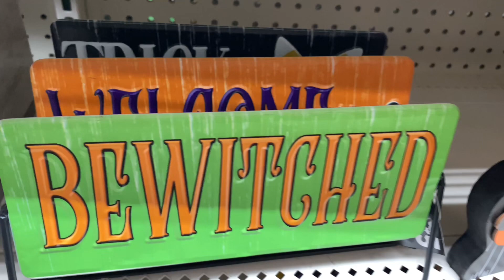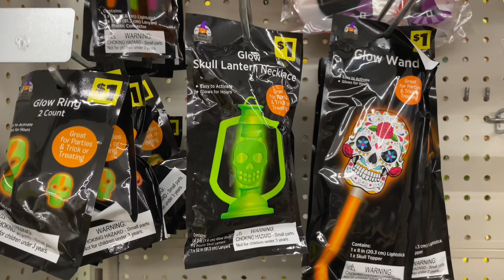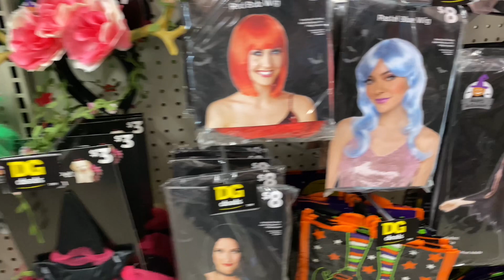DOLLAR GENERAL: Rogersville Tennessee (Halloween 2023)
Hello y’all

I like to call this episode “checking out the generals Halloween”

In this episode I walk through a couple dollar generals stores to see their Halloween decorations for the year 2023